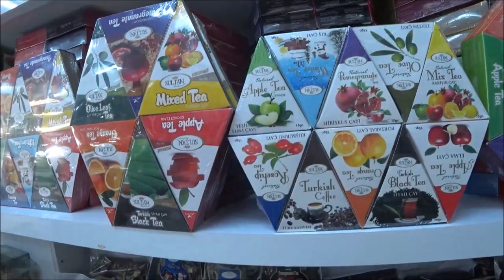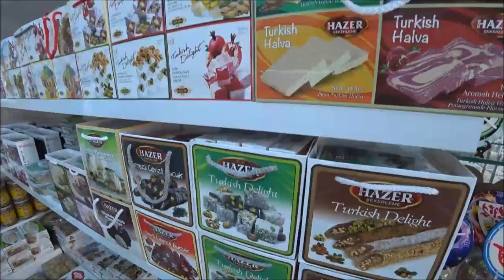Турция: Как чистят пляжи: Район Оба в Аланье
В Аланье более 100 раонов, но такие районы как Тосмур, Кестель, Махмутлар и Оба являются наиболее известными и популярными как для проживания, так и для отдыха.

Видео снято 14 апреля 2018 года